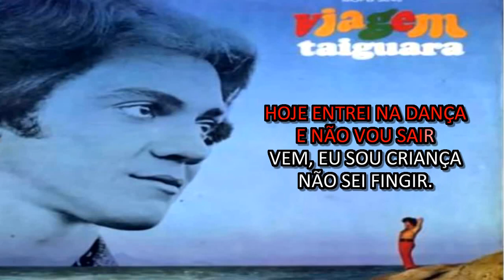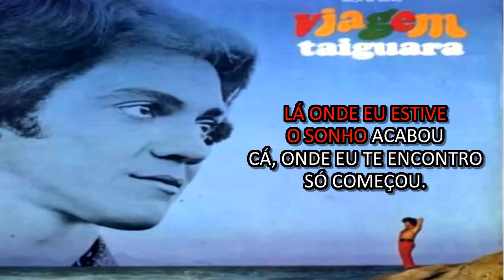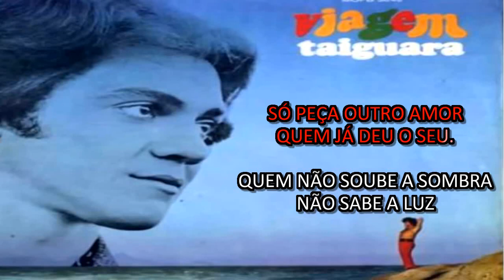PLAYBACK TAIGUARA TEU SONHO NÃO ACABOU